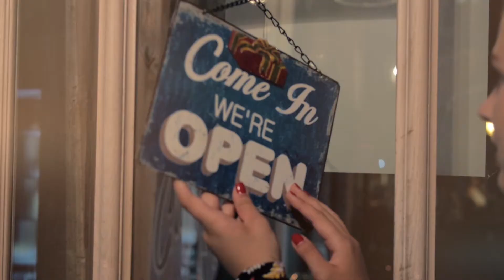Support Local - Loves